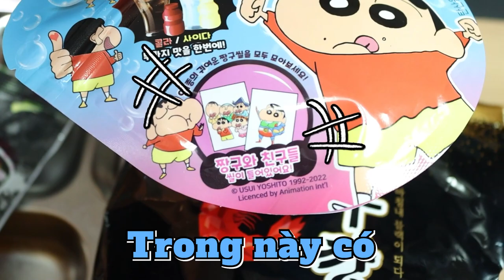Bữa cơm trường màu Vàng và Hồng